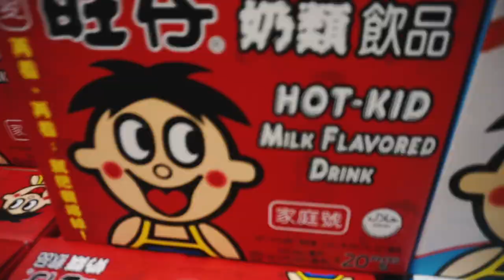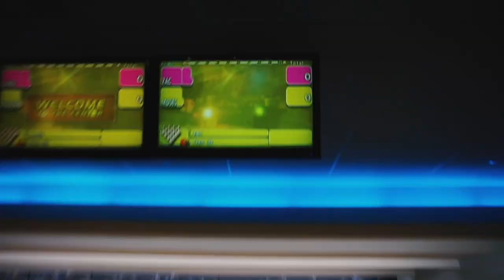CRAZY SUNSET ON THE BOAT!! | VLOG 413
VLOG_413

Another boat and bowling vlog coming at you! Also got some really cool shots of the sunset over the harbor, come check it out!!